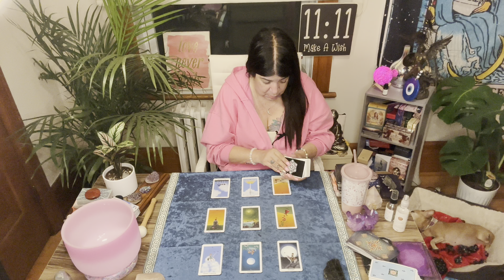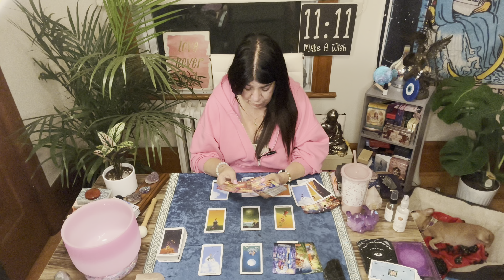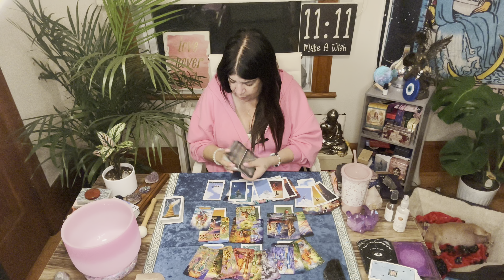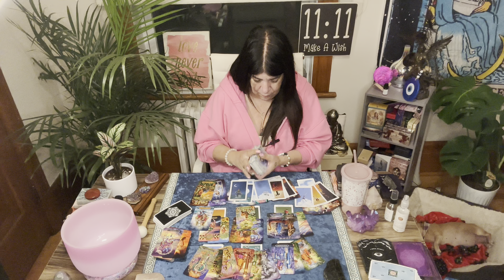CANCER - TAKING BOLD ACTION & INITIATING CHANGE - JUNE 19TH - JUNE 25TH - TIMELESS TAROT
Taking bold action and initiating change is a powerful message when it comes to cancer. This week, from June 19th to June 25th, the Timeless Tarot is advising those who have been affected by cancer to take the reins and make changes in their lives. Whether it's quitting a harmful habit, such as smoking, or taking a more proactive approach to your health by scheduling regular check-ups, the cards are urging us to take control. As scary and overwhelming as a cancer diagnosis can be, it's important to remember that we have the power to make positive changes in our lives. By taking action and initiating change, we can not only improve our own health and well-being, but also inspire others to do the same. It's time to take charge and make cancer prevention a priority.

To Follow me on
Patrizia Luna
Patrizia 1111

55011 rue Fairmount
Montreal, Quebec
H2T3E2
Canada 🇨🇦
Astrologycafe.com
Astro.com
Astrotheme.com

Patrizia_1111
Blueangel444
Contact my soul brother:

• psychic Readings
• energetic Healings
• spiritual Coaching
+ more